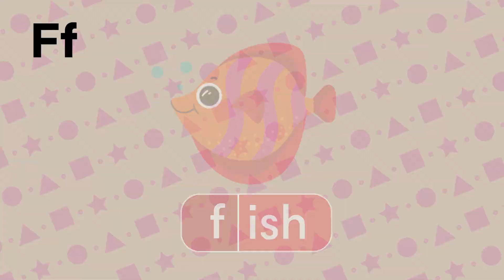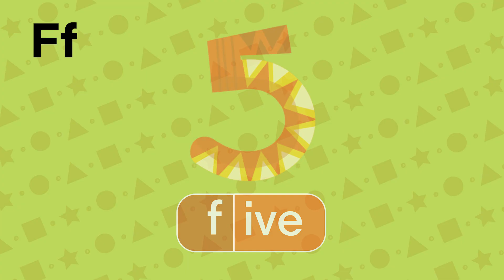Unit 2 Dd Ee Ff - Words [Sounds Great 2nd | Phonics Sense ]